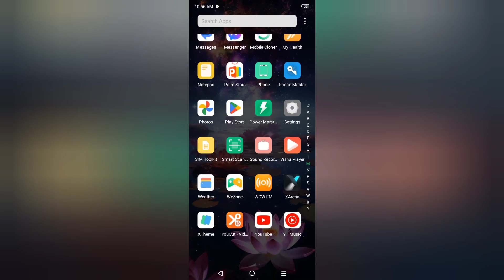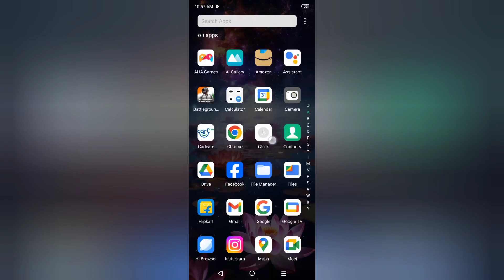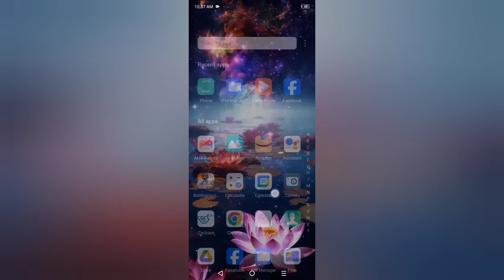Tecno Spark 20c auto call recording kaise on kare, how to enable auto call recording in tecno, activ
Tecno Spark 20c auto call recording kaise on kare, how to enable auto call recording in tecno, activate auto call recording in tecno, call recording settings